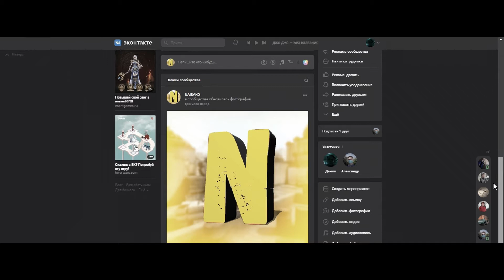Bloody Stream RUS OP 2 | JoJo's Bizarre Adventure: Battle Tendency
Решил сделать кавер на шикарный опенинг из ДЖО ДЖО.